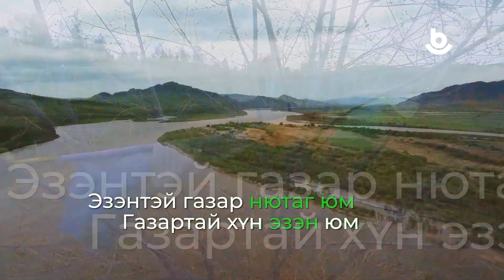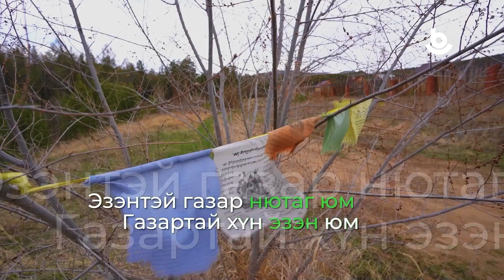Аса. Дымбрыл Дашибалданов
Буддын шажанай захирал, профессор, буддын гүн ухаанай доктор Дымбрыл Дашибалданов шажанай ехэ һургуулида орохо дүримүүд, тэндэ һуралсал болон ламын тушаалда алба хаалга тухай.

Интервью с ректором Будийского университета габжа ламой, профессором и доктором будийской философии Дымбрылом Дашибалдановым о правилах поступления в будийский университет, обучении служении ламой.